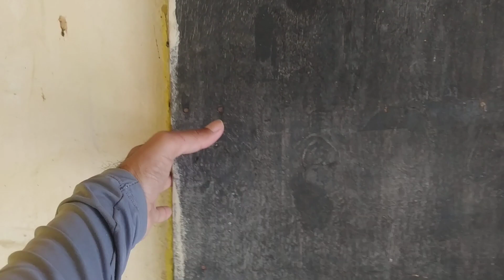um dia de lazer com a familia na chácara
hoje fiz um tour pela casa da chácara vocês poodem acompanhar